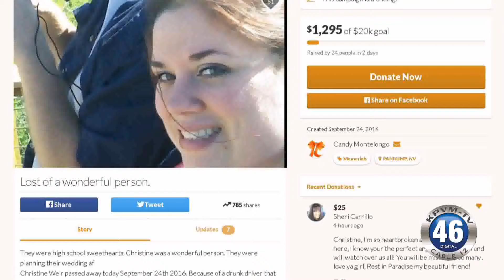09/27/2016 Fatal Accident Update | Dandelion and Honeysuckle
Ashley Winn who is accused of causing a death in a fatal collision over the weekend has had her bail reduced from 200,000 to 50,000 dollars. More details have come forward about the victims and the collision itself.